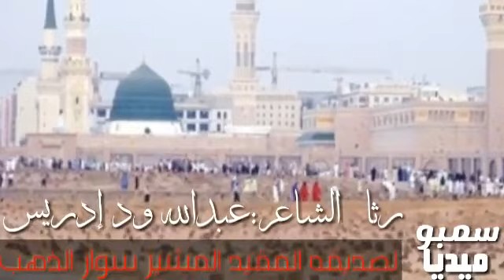مرابيع رثاء في فقيد البلاد | عبدالرحمن سوار الدهب عليه رحمة الله الشاعر عبد الله ادريس الكباشي